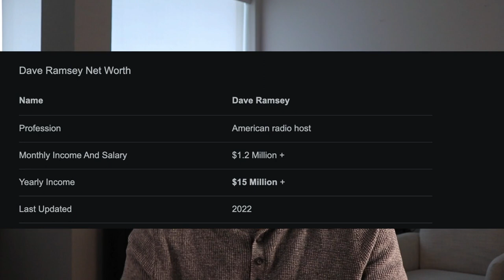I DON'T Like Dave Ramsey's Real Estate Advice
In this video Abbotsford Realtor Conor Kelly aka " Thatagentkelly " goes over a video that Dave Ramsey recently put out on his real estate investing and stock investing philosophy.

Thatagentkelly goes on to explain why Dave Ramsey chooses to invest this way and why Kelly isnt on board with it.

Softbox Lights
Wind Screen
Acoustic Panels
Velcro Tape (for acoustic panels)

Are you an aspiring REALTOR® or REALTOR® looking for a change? My team is looking to take on new agents and we would love to hear from you.

The opinions expressed herein are solely that of Conor Kelly, not Stonehaus Realty Corp, Team Zubor & Associates or the GVRB and should not be misconstrued as advice or the basis of an agency relationship whatsoever. Please consult your professional advisor prior to taking action on any decisions relating to the matters discussed in these videos. This communication is not intended to cause or induce breach of an existing agency agreement.